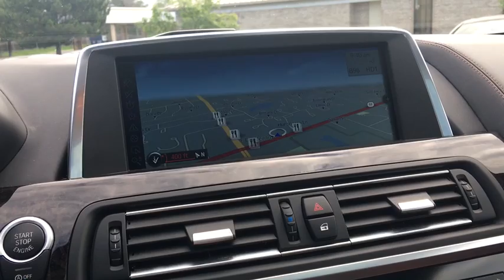2013 BMW 650i Northbrook, Arlington Heights, Deerfield, Schaumburg, Buffalo Grove, IL 3137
2013 BMW 650i
2013 BMW 650i xDrive M-SPORT - Stock#: 3137 - VIN#: WBAYM1C5XDDZ02610

ONE OWNER SUPER LOADED 2013 BMW 650i xDrive M-SPORT COUPE AWD! NAVIGATION & BACK-UP CAMERA! COLD WEATHER PACKAGE! MULTI-CONTOUR HEATED & VENTILATED SEATS! HEATED STEERING WHEEL! BANG & OLUFSEN SOUND SYSTEM! SATELLITE RADIO! COMFORT ACCESS KEYLESS ENTRY! HEADS-UP DISPLAY! EXECUTIVE PACKAGE! LIGHTING PACKAGE! PARK DISTANCE CONTROL! 20 ALLOY WHEELS! ORIGINAL MSRP $106,595! NO ACCIDENTS! NO STORIES! CARFAX CERTIFIED! READY FOR THE ROAD! We have one of the strongest finance departments in the region to assist you in getting your dream car today! We offer a full spectrum of the finest extended warranties on the market today! We have our own 3~bay ASE certified and AAA approved service facility to help our clients service and maintain their vehicles. We want you to not just drive away happy, but stay happy with your car as long as you own it!
Bluetooth wireless technology for hands-free calling -inc: phonebook downloading capabilities,Pre-wire for CD/DVD changer installation,iPod & USB adapter,16-speaker premium hi-fidelity sound system -inc: 600-watt 9-channel digital amplifier, Digital Sound Processing (DSP), (2) subwoofers under front seats,HD Radio w/multicast FM station reception,Anti-theft AM/FM stereo CD/MP3 audio system -inc: radio data system (RDS), auto-store, 3-channel FM diversity antenna, auxiliary input,19 x 8.5 star-spoke light alloy wheels (style 367) -inc: P245/40R19 run-flat all-season tires,Rain-sensing adjustable-speed windshield wipers,White turn signal indicators,Adaptive brakelights,Thermoplastic front side fenders,LED foglights,Rear air diffuser,Heated driver door lock,Sheet molding compound trunk lid,Xenon adaptive headlights -inc: dynamic auto-leveling, corona headlight-rings & cornering lights, retractable high-intensity headlight washers, adaptive automatic headlight on/off control,Power-adjustable, heated, body-color, power-folding side-view mirrors -inc: automatic dimming function, mirror memory,Power-tilting glass panel moonroof w/power sliding roof liner,Aluminum hood & doors,Power windows -inc: front & rear key-off & one-touch up & down operation, anti-trapping feature, opening from remote, closing from exterior lock,iDrive system -inc: on-board computer & controller, (8) programmable memory buttons,Expanded check control vehicle monitor system,Navigation system -inc: 10.2 display, voice feedback, voice-command system, Real Time Traffic Info, online info services,Integrated 3-button universal garage door opener,Exterior temp display -inc: freezing temp alarm,Vehicle & key memory,Anti-theft alarm system -inc: keyhead remote operation, interior motion detector,Driver & front passenger 4-way lumbar support,Gray poplar wood interior trim,3-stage heated front seats,Front & rear floor mats,Dual front sun visors w/illuminated mirrors,Multi-contour 20-way power-adjustable front bucket seats -inc: articulated upper backrest, adjustable backrest width, adjustable thigh support, active head restraints w/adjustable side support, driver & front passenger seat memory,Automatic climate control -inc: separate left/right temperature & air distribution controls, automatic air recirculation, micro-filter ventilation system w/replaceable active-charcoal filters,Comfort Access keyless entry w/multi-function remote control for security alarm system, remote trunk opening, panic feature,Auto-dimming rear-view mirror,Fully finished trunk,Cupholders for front seats,Power tilt/telescoping 3-spoke multi-function sport leather-wrapped steering wheel -inc: mounted audio controls, cruise controls, Bluetooth controls, automatic tilt-up, memory,Rear window defroster,Nappa leather upholstery w/sun-reflective technology -inc: seat surfaces, center console, door trim, armrests, front headrests, rear outboard headrests, gear shift lever boot,Coded driveaway protection (prevents engine start when constantly changing electronic code on key fob is not used),Instrument cluster w/additional integrated LED display,Ambiance interior lighting,Remote & central locking -inc: selective unlocking, double-lock feature (programmed at authorized BMW center),Dynamic cruise control,Brake energy regeneration to convert kinetic energy into usable electrical power,Driving d